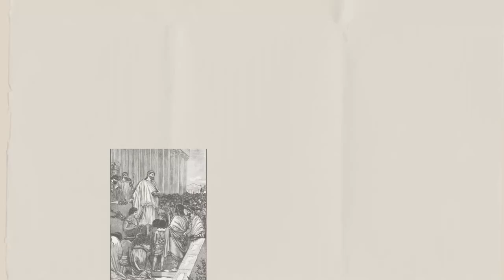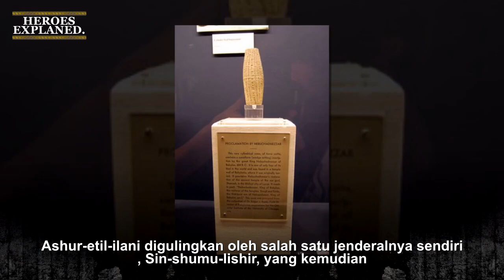Nebopolassar - Bangkitnya Assyur